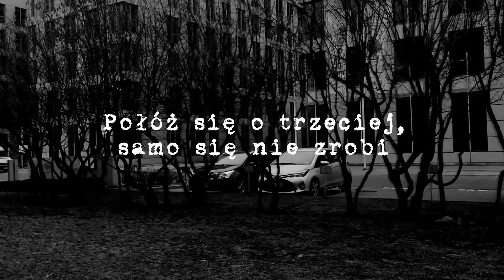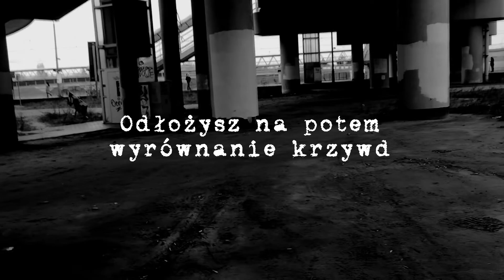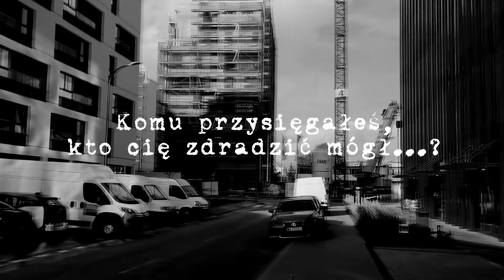Spirit of 84 - Korporanci (official lyrics video)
Piosenka pochodzi z płyty "Na śmierć i życie", nagranej w studiu U Dudzika w pierwszym kwartale 2021 roku. Płyta dostępna jest w serwisach streamingowych.